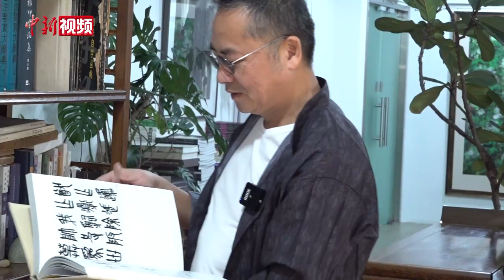香港美协主席林天行：香港艺术的春天要来了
取色、着墨、构图……行云流水间，一池秋荷已经溢出光来。香港美协主席林天行以画荷著称，把光注入到画面中是他偏爱的表达方式。他笔下绽放的荷花绚烂浓烈又不失清雅，被画界称为“天行荷”。他以香港景象为主题创作的画作《晨曲》和《维港两岸》分别于2005年及2008年随“神舟六号”及“神舟七号”遨游太空。